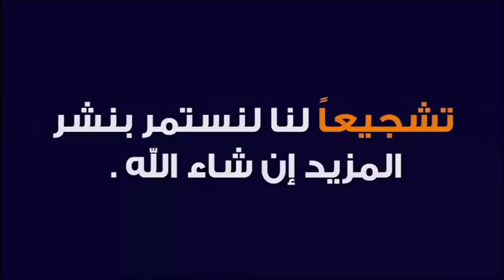ماهو نعيم القبر و عذابه ؟ 🕌 الدكتور طيب كريبان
جديد 2021 : ماهو نعيم القبر و عذابه ؟ 🕌 الدكتور طيب كريبان
 ▬▬▬▬▬▬ஜ۩☺۩ஜ▬▬▬▬▬
 ▬▬▬▬▬▬ஜ۩☺۩ஜ▬▬▬▬▬
⛔ أحبابي الكرام ، إذا أعجبكم الفيديو رجاءاً لا تنسوا :

 ▬▬▬▬▬▬ஜ۩☺۩ஜ▬▬▬▬▬
مواضيع سابقة

🕌 عَنْ أَبِي هُرَيْرَةَ، عَنِ النَّبِيِّ صَلَّى اللهُ عَلَيْهِ وَسَلَّمَ قَالَ:
 ▬▬▬▬▬▬ஜ۩☺۩ஜ▬▬▬▬▬
⚠️ توضيح مهم ❗

 ▬▬▬▬▬▬ஜ۩☺۩ஜ▬▬▬▬▬
# هاشتاغ الموضوع #